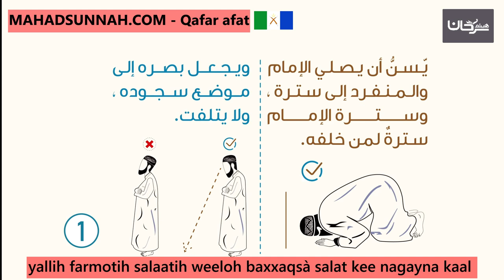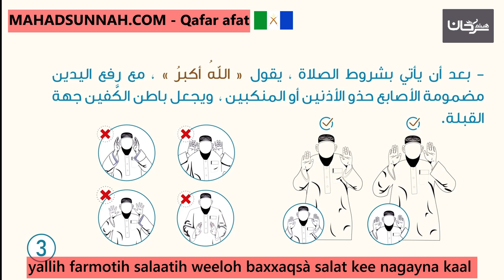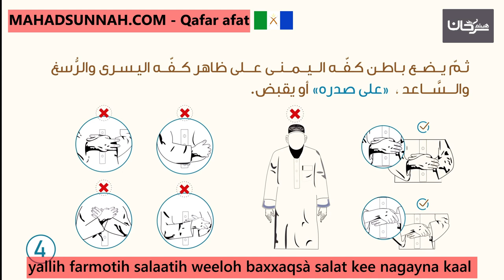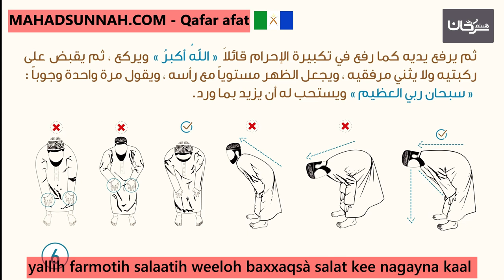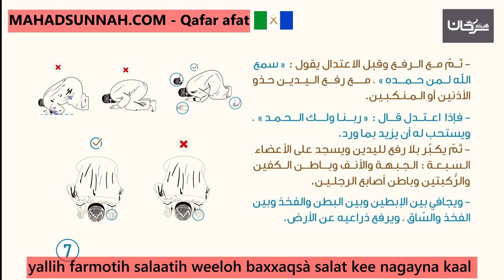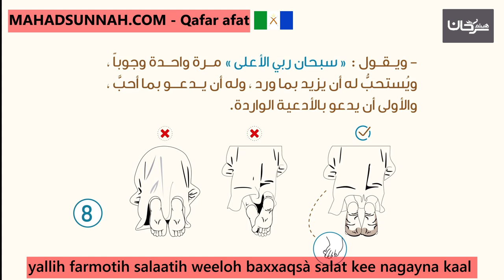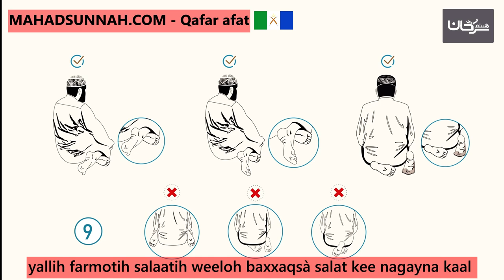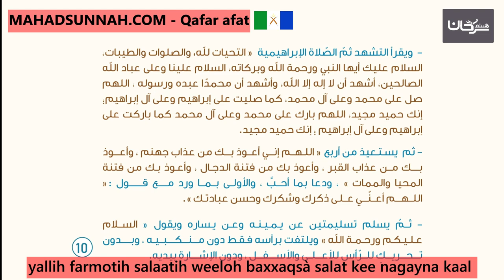farmotih salaatih weeloh baxxaqsà salat kee nagayna kaal tanay